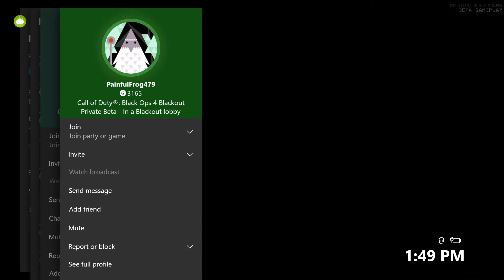Call Of Duty Black Ops 4 Blackout Beta Xbox One S Gameplay Part 10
Welcome to BurningLightSworn YouTube channel